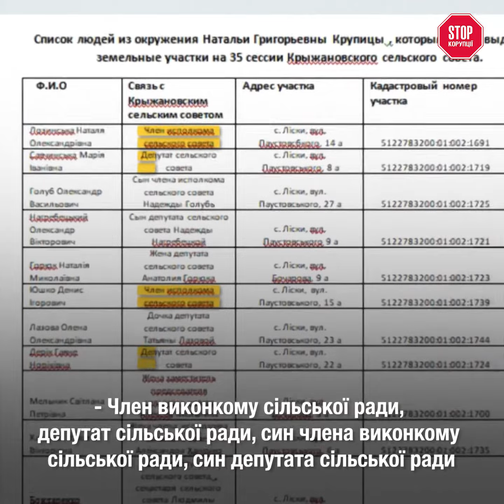Елітні Хмарочоси Замість Дитсадків під Одесою | СтопКор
В селі Крижанівка під самісінькою Одесою живе близько 4 тис. людей. Там багато молоді та малюків. При цьому - жодного дитячого садочка. Побудувати ясла ще 11 років тому обіцяла діюча голова сільради Наталя Крупиця. Саме та Крупиця, котра отримує офіційну зарплату в 75 тис. грн та фігурує в кількох справах. Однак жодного садочка в Крижанівці за останнє десятиліття так і не звели. Натомість на виділених ділянках виросли елітні хмарочоси. Як таке сталося та скільки коштує земля біля Чорного моря? Дізнайтесь про це з матеріалу СТОПКОРУ.